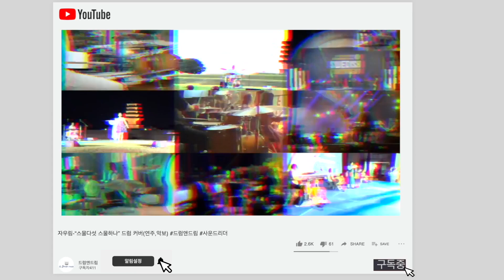all american solo no34 (bpm60)